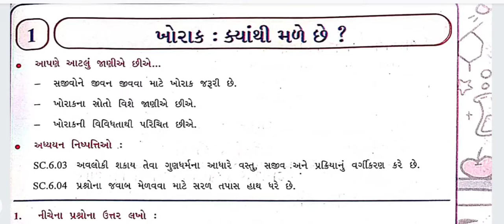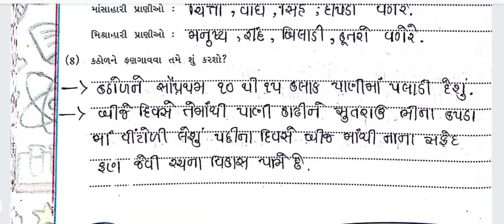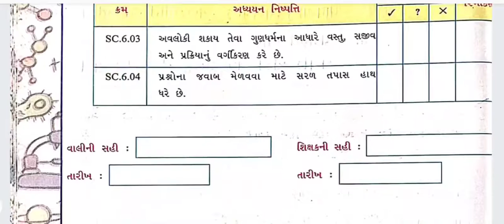dhoran 6 learning loss science swaadhyayan pothi ch 1 ખોરાક ક્યાંથી મળે | std 6 science swa ch 1